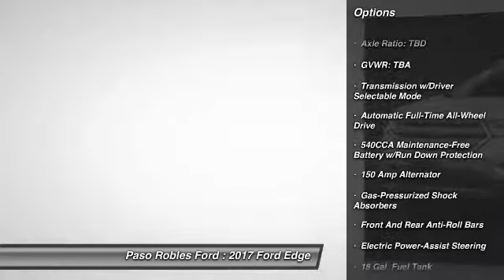2017 Ford Edge Paso Robles Ford CA I4093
2017 Ford Edge SEL 4D Sport Utility

Don't miss this 2017 Ford Edge. It's equipped with great features. You'll want to take this  home. Make a great choice today.